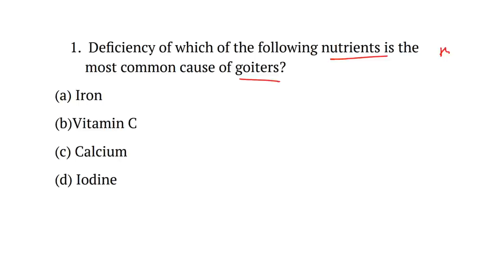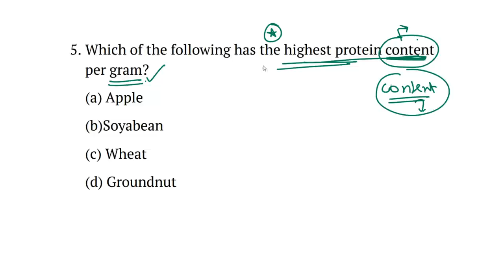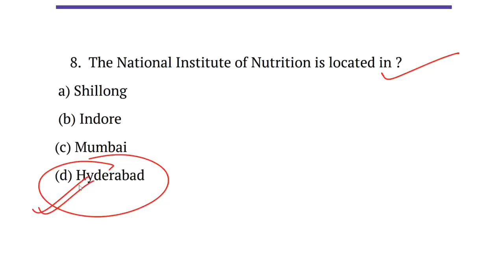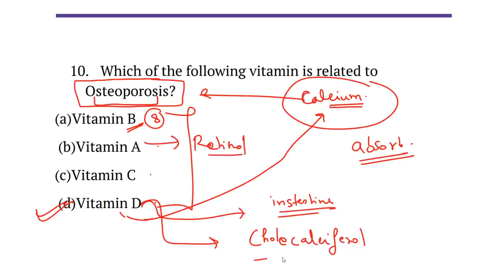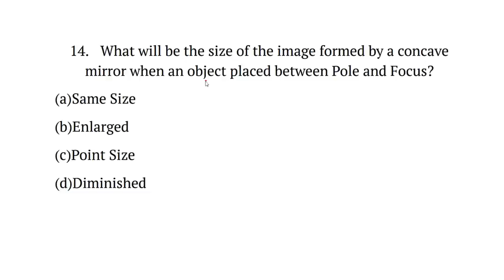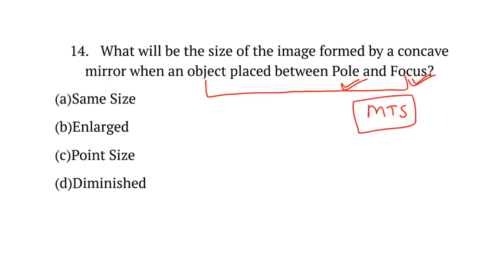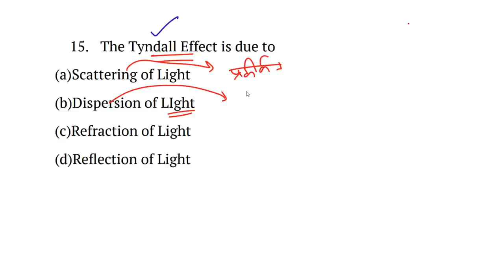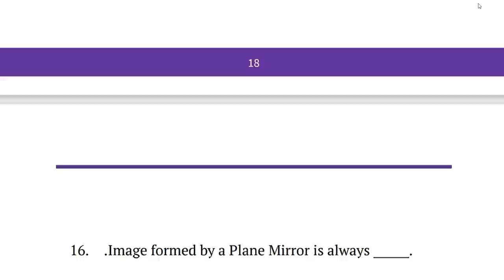General science Dfccil/previous year paper/dfccil executive operations and bd/dfccil general science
dfccil previous year paper/General science/dfccil executive operations and bd/dfccil general science class
dfccil general science questions
dfccil general science previous year question paper
dfccil general science syllabus
dfccil science classes
dfccil biology
dfccil biology class
dfccil biology syllabus
dfccil science
dfccil science classes
dfccil science syllabus
dfccil science questions
dfccil general science
dfccil general science by piyush sir
dfccil general science biology
dfccil general science previous year question

dfccil
dfccil vacancy 2021

customer relations
History of Indian Railways and DFCCIL/dfccil 2021/executive operations and bd/dfccil preparation//LIVE TEST-1
History of Indian Railways and DFCCIL/DFCCIL Preparation /DFCCIL Previous Year Paper/LIVE TEST-1
dfccil preparation
dfccil classes

Wq3dn7UPI3gf4f7XGmhYR

oWpmOh2zfAc4jB

dfccil biology